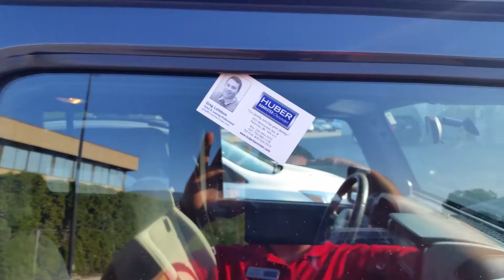2008 Jeep Rubicon